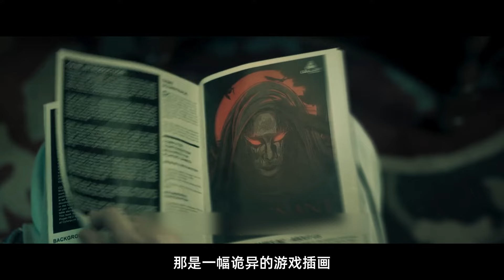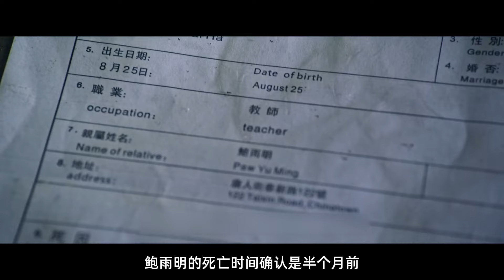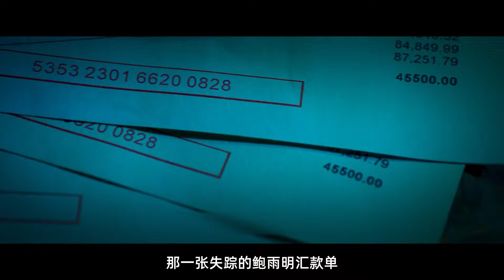2024最新港片，張家輝變身超憶神探，揭露詭異案件背後的真相